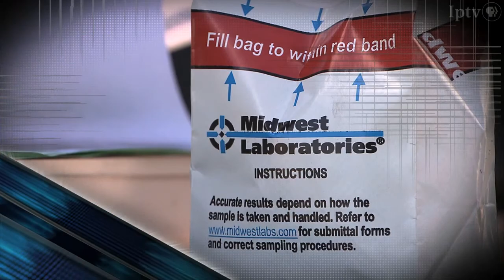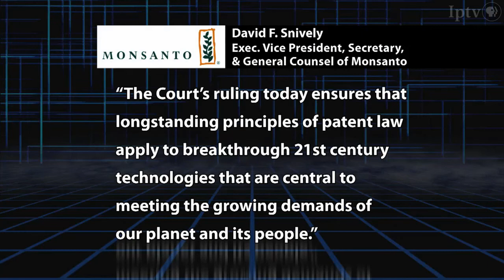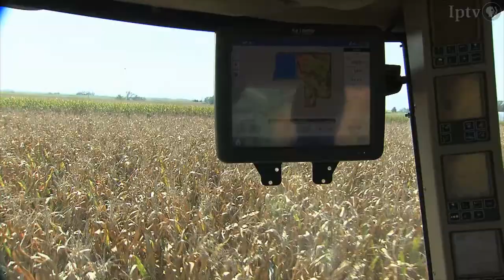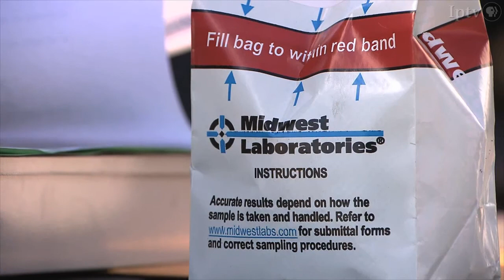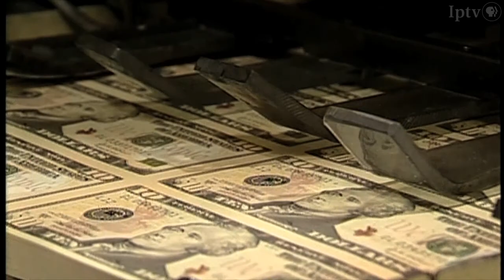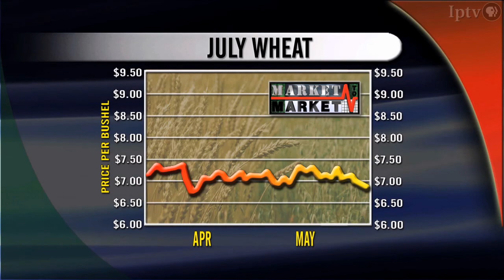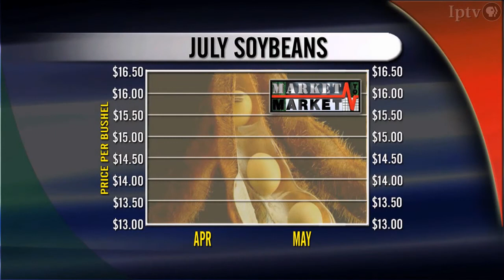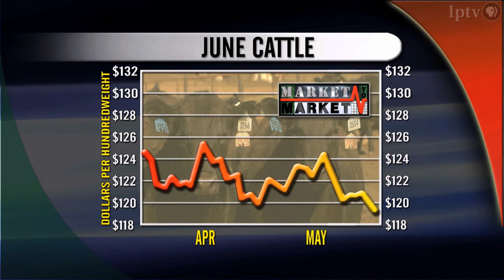Market to Market (May 17, 2013)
The U.S. Supreme Court rules on seed patents, it's déjà vu for the House and Senate agriculture committees as they begin work, again, on the Farm Bill, and a study to determine the right balance of cash and chemicals for grain farmers enters its third year. Market analysis with Sue Martin.